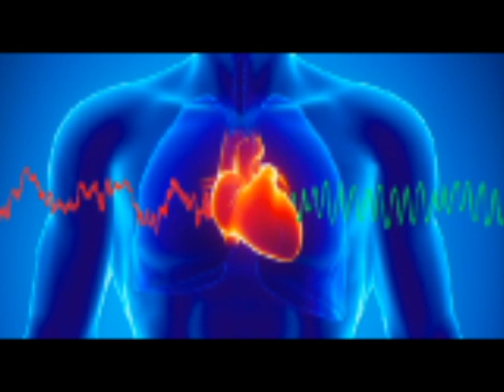BABA - A MISSION- बाबा एक मिशन